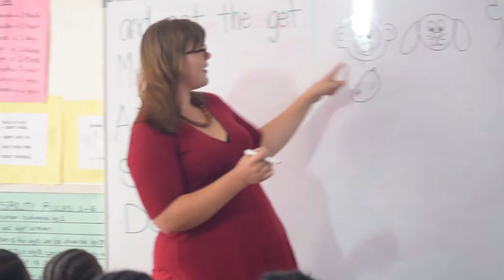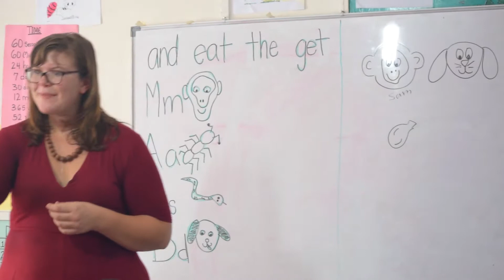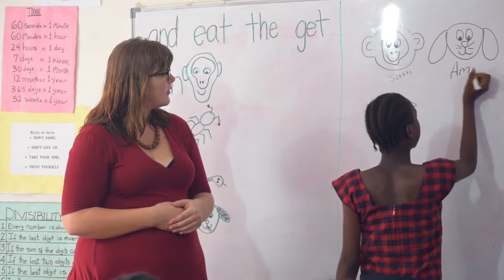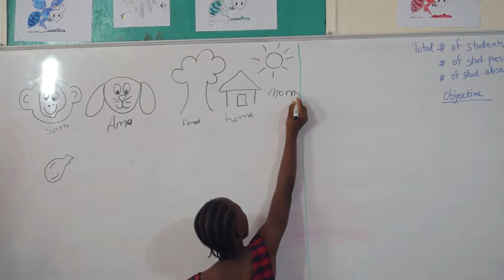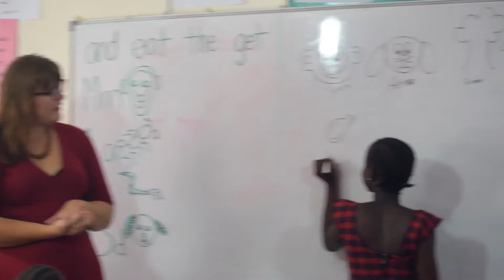LTR Toolkit: Day 4 Lesson (S1_Wk01_D4_P3)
Watch PCV Abby teach step three of a class story lesson, labeling pictures with invented spelling using sounds learned in previous lessons.